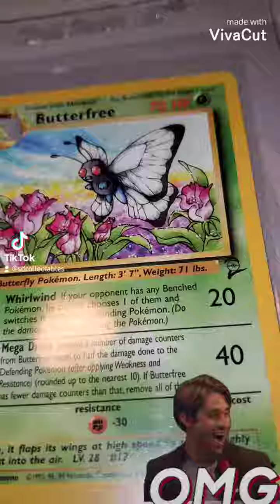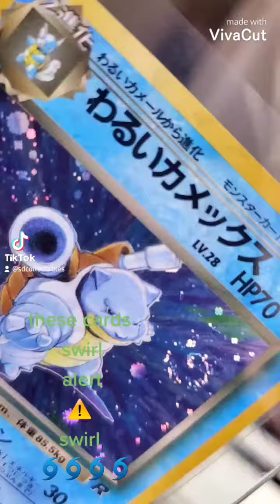Hawaii Pokemon hunting is just different 🤙🌈🤫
Nidoking Reverse Holo

BlackStar Promo